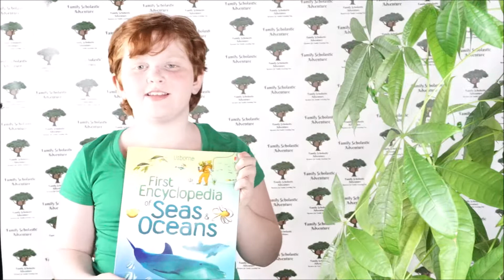Usborne's First Encylopedia of Seas and Oceans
First Encyclopedia of Seas & Oceans

Packed with a variety of photographs and beautifully crafted illustrations, the First Encyclopedia of Seas & Oceans carries tons of detail from the deep ocean floors to the surface and surrounding beaches. Learners will discover the science of water and tides, delve into the dangers of the sea and explore a variety of sealife. Whales, turtles, sharks, fish, coral… discover how they coexist, camouflage in defense, and hunt.

The First Encyclopedia of Seas & Oceans also explores conservation efforts, explaining climate change, and the impact of pollution. Oil spills and overfishing are man-induced problems that sea creatures suffer from, as depicted in this reference. This encyclopedia helps kids understand the human role in the bigger picture, and encourages them to stay informed and get involved.

As an “Internet Linked” reference, Usborne Books & More includes additional resources via links on specific topics. Included on the pages of this resource is the link for additional information and links.

Family Scholastic Adventures is an online education resource for parents, empowering them to find family-friendly, fun learning opportunities. We provide game and toy reviews, book and music suggestions, craft ideas, and plenty of inspiration for family travel, tips for homework and routines, and everyday learning moments ideas.